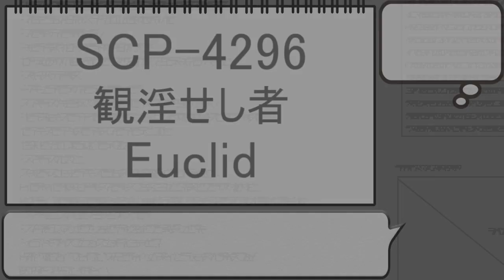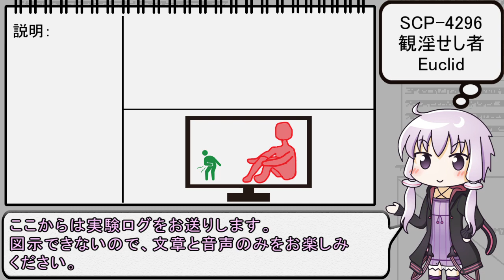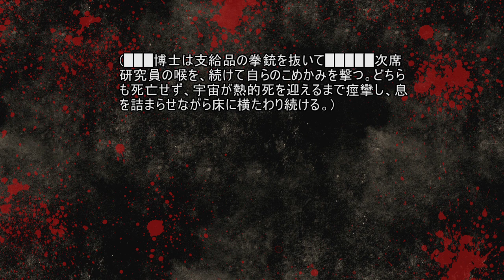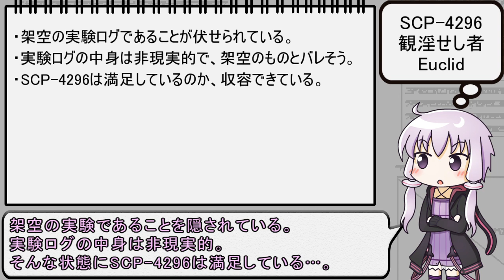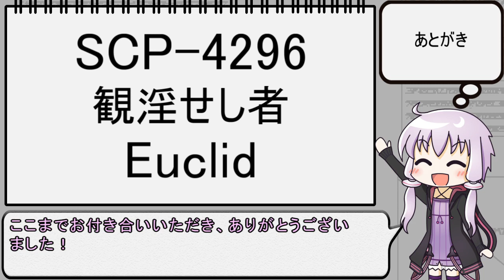【SCP解説】SCP-4296「観淫せし者」【第12回】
アイコンを変更しました。